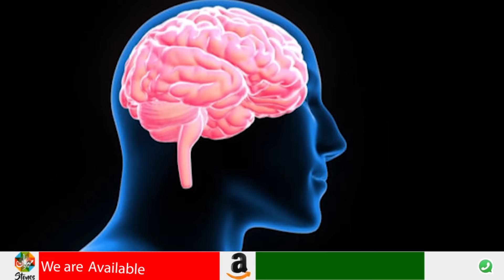Palmistry First Finger Se Insan K Raaz | Hand Reading | Mehrban Ali | Mehrban TV